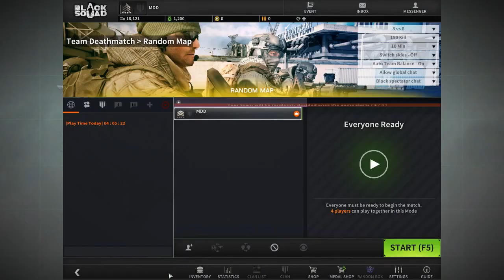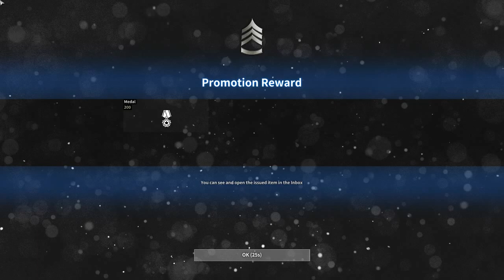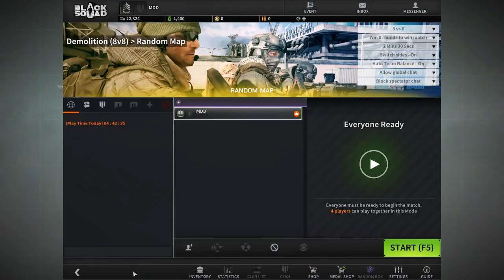Gameplay Black Squad